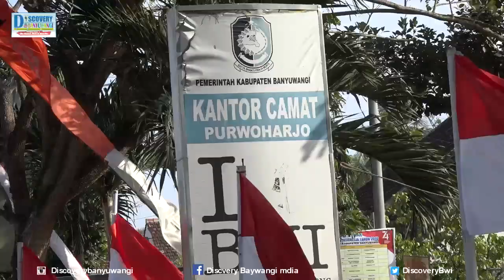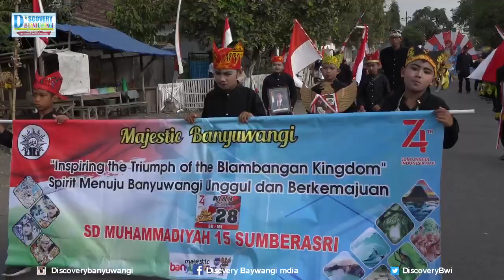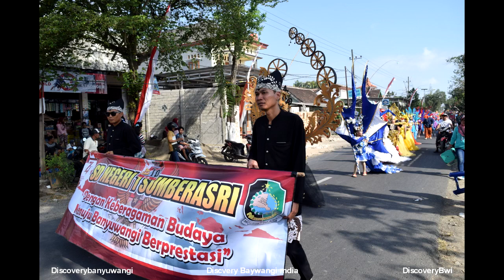Karnaval Purwoharjo Full HUT RI KE 74 SD MI Banyuwangi 2019